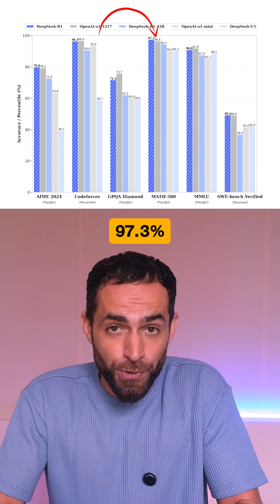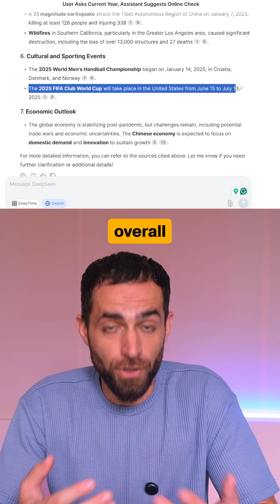DeepSeek R1 Beats OpenAI's o1? 🤔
DeepSeek R1 is a new open source model that rivals OpenAI's o1